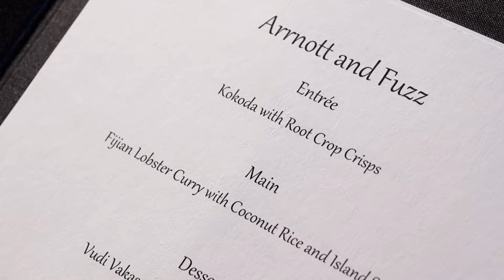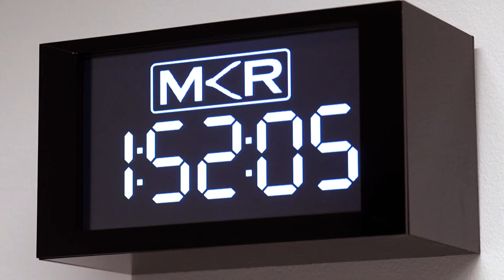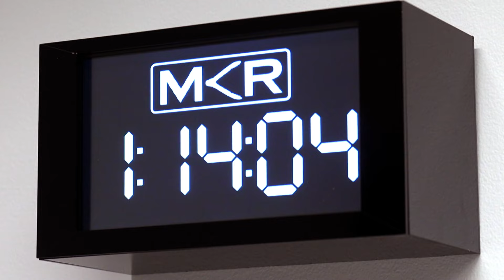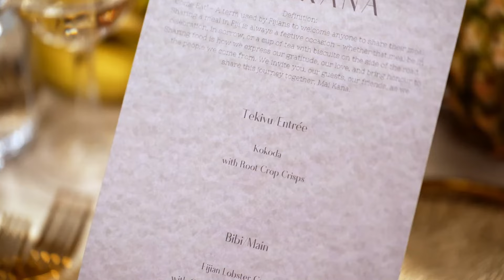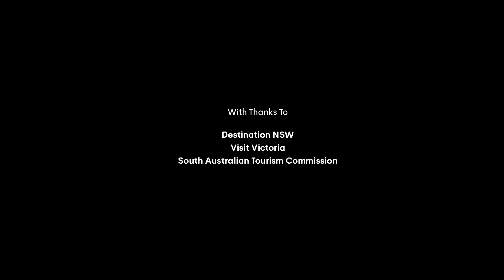Fijian Feast - My Kitchen Rules Australia - S12 EP05 - Cooking Show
Join the culinary journey in this My Kitchen Rules episode featuring Anna and Fuz as they bring Fijian flavours to the table. The competition heats up as the duo serves up a tantalising Fijian Lobster Curry with Coconut Rice and Island Salsa. Witness their creativity, passion, and unique cooking techniques unfold. From crafting a flavourful lobster curry to infusing traditional elements, the episode showcases the duo's dedication to representing their Fijian heritage. Dive into a world of exquisite tastes and vibrant cultural influences. Don't miss the excitement as they aim to impress judges and fellow contestants with their island-inspired culinary masterpiece!

Join Celebrity Chefs Manu Feildel and Colin Fassnidge as co-hosts, judges, and pals in a thrilling new season of My Kitchen Rules Australia! They embark on a nationwide journey to discover Australia’s most passionate home cooks, crafting real and delicious dishes in their kitchens. Competing for the coveted title of My Kitchen Rules Champions and a $100,000 cash prize, these culinary enthusiasts showcase their skills under the watchful eyes of Manu and Colin. Adding to the excitement, international food superstar Nigella Lawson returns to judge finals week at Kitchen HQ, where qualifying teams face intense cook-offs. Don't miss the culinary showdown as these home cooks strive to claim the ultimate prize!